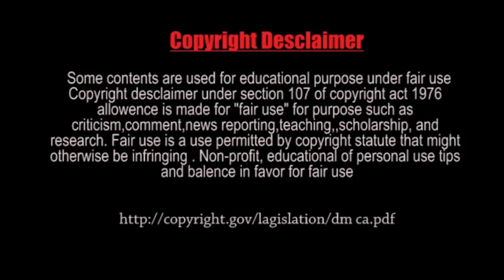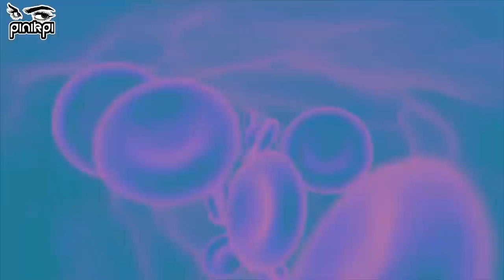ওজন কমানোর শর্টকাট পদ্ধতি আছে তবে অনেক কঠিন!(সবার জন্য না)। Harder but Faster WEIGHT LOSS TIPS 🧘‍♀️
***pinikpi FOOD channel: Youtube.com/pinkpifood
আমার সাথে যোগাযোগ করার মাধ্যমঃ